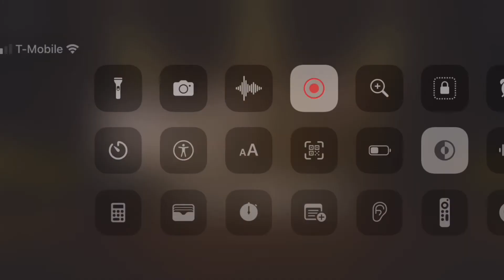Song: Nothing Without You/Composed by: Apostle Bolaji J. Olofin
Song: Nothing Without You
Composed by: Apostle Bolaji J. Olofin

This is the Official YouTube Channel for LXSE
The Tent Of The HolyGhost International Ministry “Light Of The World”
Will be back Facebook Live for Sunday Services soon, Remember Apostle Bolaji J. Olofin is always praying for you, his family himself and the nations of the world.